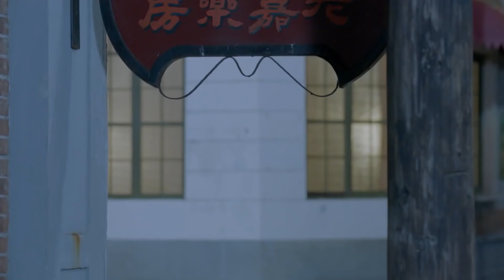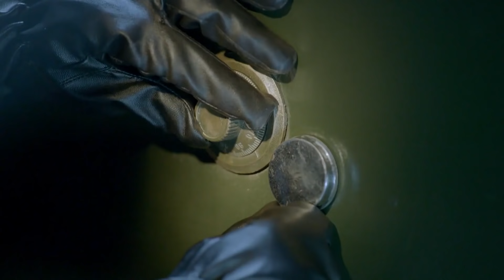【刀锋舞者】第24集 热血红颜掀国宝争夺战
【剧情简介】1937年12月，日军攻克南京，制造了“南京大屠杀”惨案。为实现“三个月亡华”的野心，日军进攻武汉。我军地下党员、国军中校古剑锋在执行刺杀冈村宁次的任务中牺牲。其妻白浪受组织委派，带队营救从南京逃到武汉的握有南京大屠杀影像资料的两个美国医生，经过与日军特务机关生死较量，圆满完成任务。白浪小队又先后接受了除掉日军驻武汉总司令并夺回国宝、粉碎日军与国民党投降派谈判阴谋、炸毁日军大规模杀伤性武器库、营救美军飞行员、勇闯日军101实验所等任务。白浪小分队团结抗日力量，与日军驻武汉特务机关展开了一次又一次的生死较量，最终全部为国捐躯。